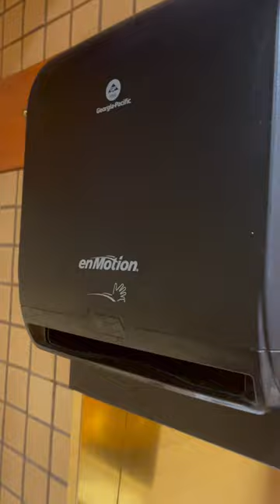Gp Pro Electronic Paper Towel Dispenser Deer Valley Ski Resort Salt Lake City Utah